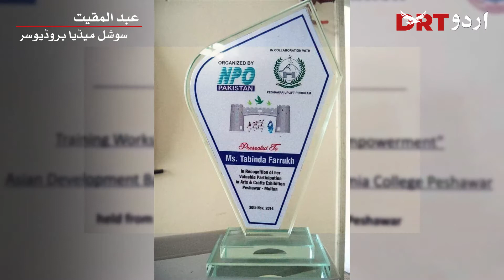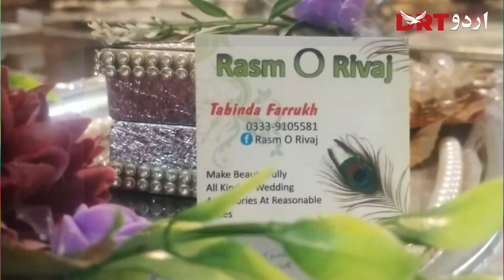How Tabinda Farrukh started her business with 4500 rupees only? DRT Urdu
صرف 4500 روپے سے آن لائن بزنس شروع کرنیوالی باہمت تابندہ
How Tabinda Farrukh started her online business in 2012 with 4500 rupees only? Watch DRT Urdu for further details